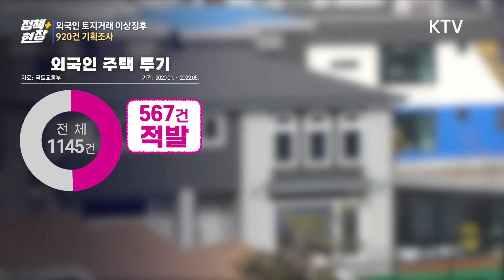외국인 토지거래 이상징후 포착…920건 기획조사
정부가 외국인 토지거래
이상징후를 포착하고
920 건에 대한 기획조사를
실시합니다.

해외자금 불법반입,
명의신탁, 편법증여 등
위법행위가 적발되면
관계기관에 통보해
행정 조치합니다.